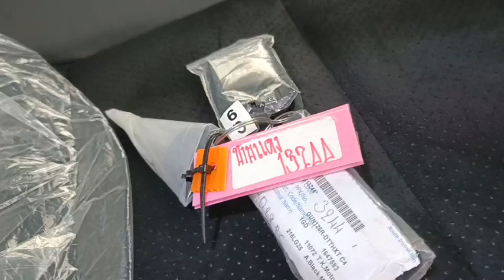13244 BRAND NEW GR 2.8G DC BLACK 22.8.2024